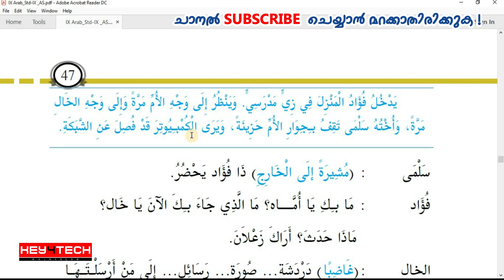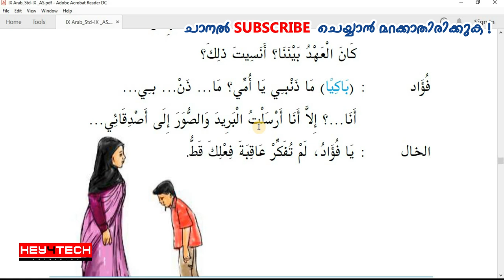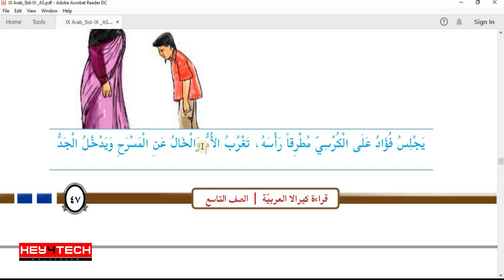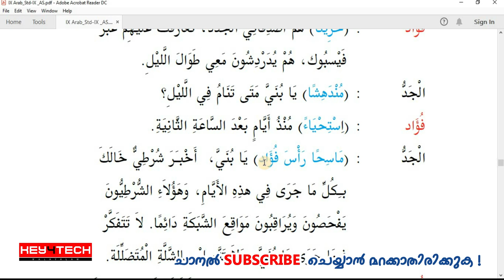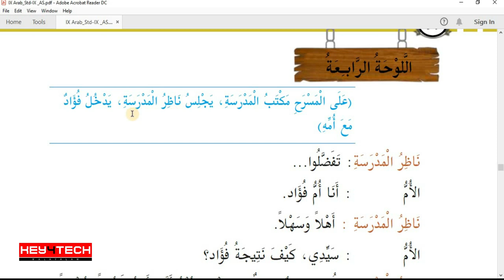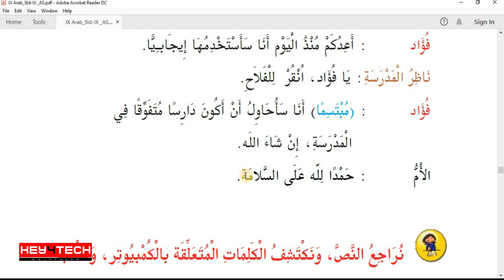IXth Class Arabic | انقروا للفلاح എന്ന പാഠഭാഗത്തിന്റെ മലയാള ആശയം | ഭാഗം 3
IXth Class Arabic പാഠപുസ്തകം മൂന്നാം യൂണിറ്റിലെ انقروا للفلاح എന്ന പാഠഭാഗത്തിന്റെ മലയാള ആശയം